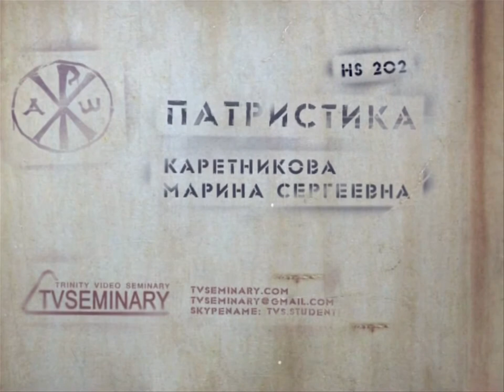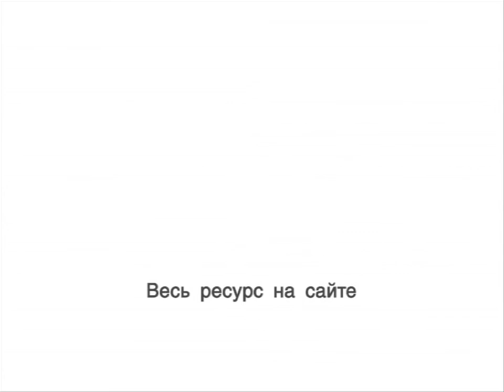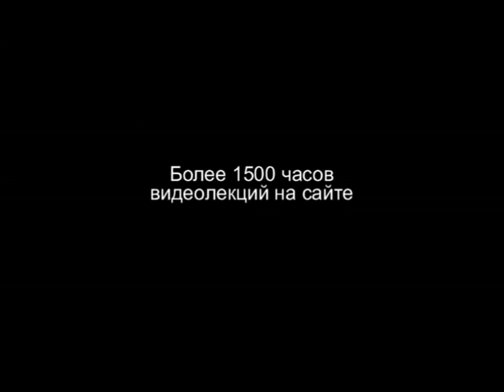TVS HS202 Rus 18 Раннехристианская церковь Климент Александрийский